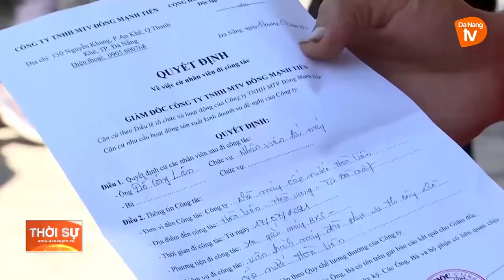PHƯỜNG AN KHÊ VÀ THẠC GIÁN THỰC HIỆN GIÃN CÁCH THEO CHỈ THỊ 16 CỦA CHÍNH PHỦ